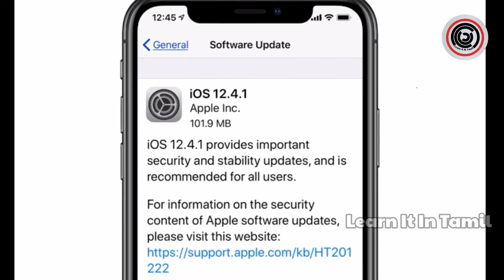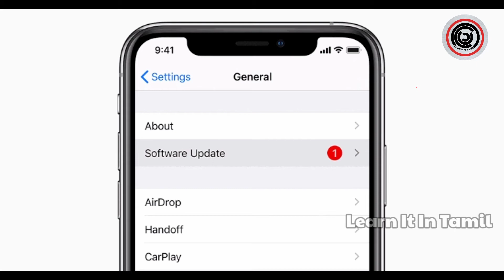What's happening on Software Update !? | Android & iOS | Learn It In Tamil | தமிழ்